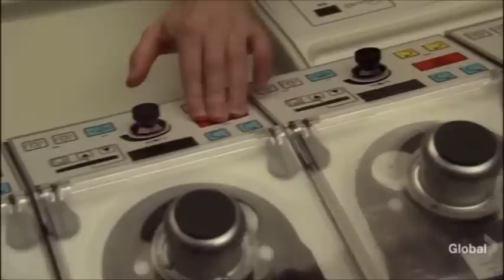[H]ouse - Sick Doctors